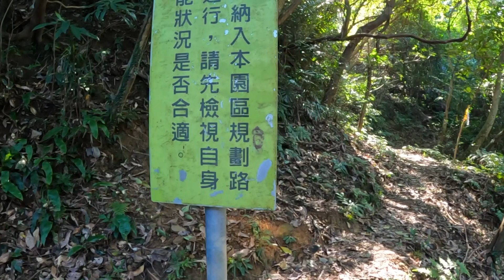基隆暖東峽谷（微短片）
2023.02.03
影片拍攝 劉順得
影片剪輯 劉順得